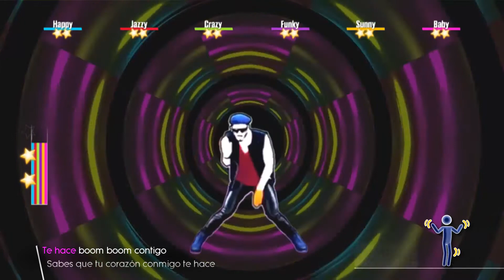Just Dance 2018 - Nirvana by INNA (FanMade mashup collab)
Hi guys! This is a fanmade mashup. I hope you like this video :3

All i wanna say, is tysm to my bff JDG that helped me with the lyrics

I did the background, the pictos, lyrics and starbar and we both did the choreo :3

Ubisoft

Scrince

Just Dance Gamer

ZombieSim

Kiril JD

The Just Dancer

Random JD